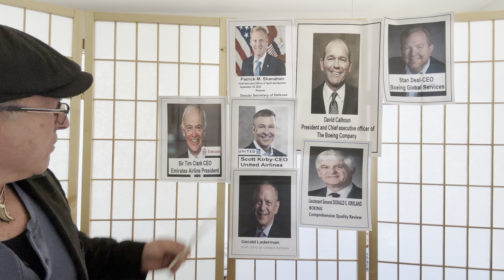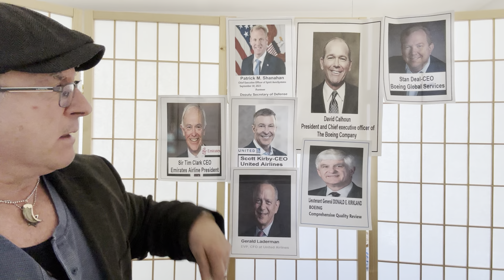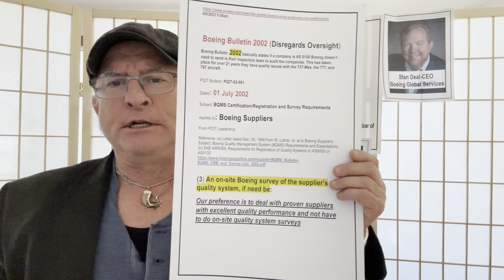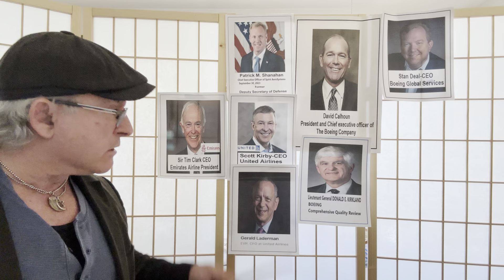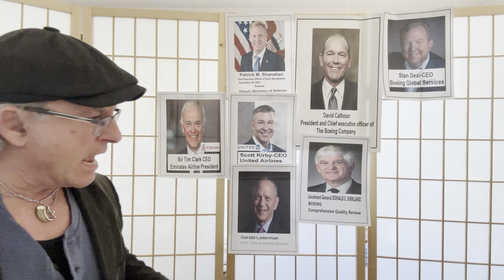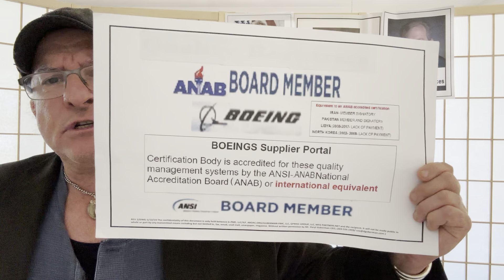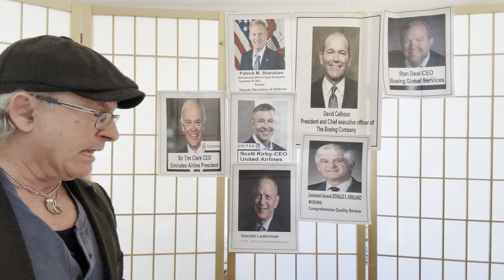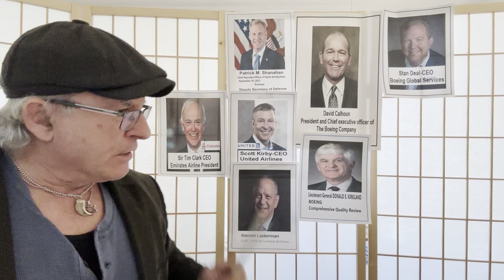Boeing is in the ‘last chance saloon,’ says Emirates head,Tim Clark:QA Exp. Daryl Guberman Explains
Family who lost daughter in Boeing crash urges others to avoid aircrafts: 'Fraud and profits over safety'

QA Expert Daryl Guberman ALERTS “CEO’s Major Airlines” About BOEING Being FAA Regulator 2009-Present

CAN A REGULATOR OVERSEE A REGULATOR?? QA Expert Daryl Guberman Asks FAA & BOEING CEO David Calhoun

CAN A REGULATOR OVERSEE A REGULATOR? QA Expert Daryl Guberman Asks FAA & BOEING CEO David Calhoun-2

Patrick Shanahan -Trump’s Acting Defense Chief Was Accused of Calling the F-35 ‘Fucked Up.’ He Told Investigators It Was ‘Awesome’

Lockheed F-35 factory defects persist even after 800 examples have been built

Boeing to Pay $8.1 Million to Resolve Alleged False Claims Act Violations Arising from Manufacture of V-22 Osprey Aircraft

Who Is Responsible For Manufacturing Quality: QA Expert Daryl Guberman Explains

PR Brain Fog Likely Leads to Israel’s Delayed Response: QA Authority, Daryl Guberman Explains.

PR AOG Technics, Pfizer, J&J, Boeing Fudged Processes To Get Products Out-QA Expert Daryl Guberman

THE WHEELS ARE FALLING OFF BOEING: QA Exp.Daryl Guberman Explains Boeing s 22Yr Lapse In Quality

2009- FAA ceded inspection to Boeing in 2009 FAA Grants Boeing
More Autonomy On Certification